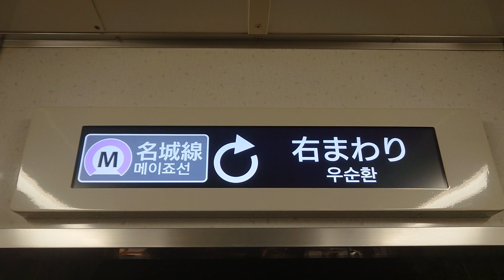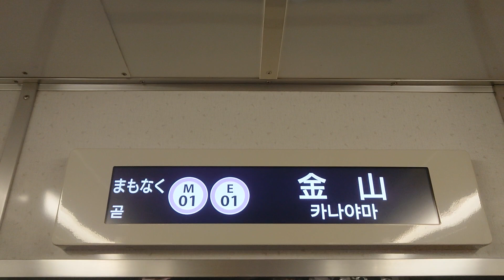名古屋市交通局名古屋市営地下鉄名城線２０００形パッとビジョンＬＣＤ日立製作所